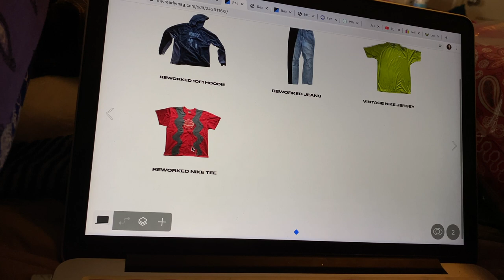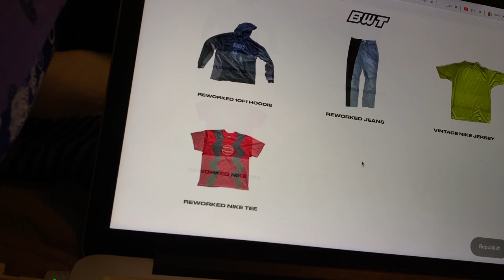vlog: jordan brand care package, valentine's day bandana pillows, new clothing tags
hey y'all! i know it's been a min since i posted but life happens sometimes lol. here's a few scattered pieces of some days in my working as an entrepreneur life. hope you enjoy! stay tuned for the next video where i show y'all all my recent fire thrift finds :)

got my clothing tags from:
@dutchlabelshop on IG

My last video: "vlog: new products, fire thrift haul | life of entrepreneur ep 8"